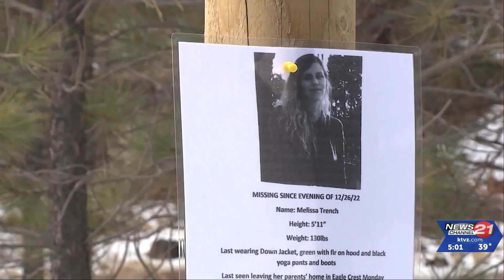After sad discovery of Melissa 'Rose' Trench's remains, grieving family says: 'Her spirit is ...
Nearly three weeks of searching by police, search teams, family, friends and community members came to a sad end Sunday, as searchers at Shevlin Park found the remains of Melissa Rosann Trench, a 38-year-old Bend woman last seen by family the day after Christmas.